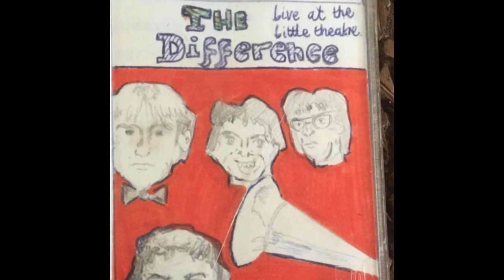The Difference live at The Little Theatre, Guernsey, 1982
Recorded  live by Simon Howitt at The Little Theatre, Guernsey, April 1981.

Steve Free - Guitar, vocals
George Crossan - Bass, keyboards, vocals
Monty McMonagle - Guitar, keyboards, vocals
Colin Austin (Alfie) - Drums

1 Memory
2 Separation
3 The Last Goodbye
4 Not My Problem
5 Paradise
6 Downtown Motel
7 You Never Know